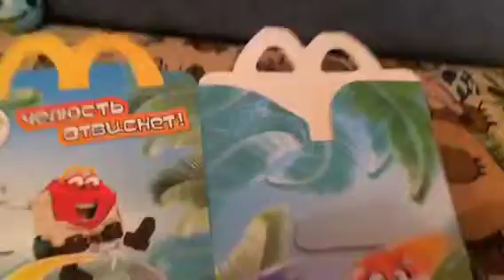Сюрпризы на 100 рублей/ 100 рублей челендж # 2